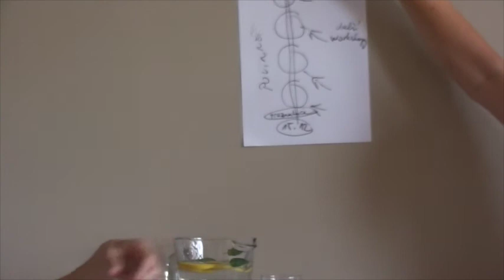Inklubator - představení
Máš touhu nebo nápad a chceš rozjet svůj byznys, ať už naplno, nebo jen při práci?

Jsi v zaměstnání a chceš ve své práci něco změnit, naučit firmu realizovat inovace nebo prodat nápad, změnu?

Zatím nevíš? Hledáš? Nebo jen chceš získat inspiraci a nový pohled na věci kolem sebe?

Pak přesně pro tebe je určen Viva Inklubátor, intenzivní 3 měsíční program, který představujeme v tomto rozhovoru.